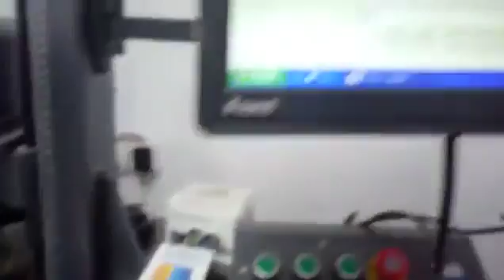Marcar QR código por la XT máquina marcado láser de fibra